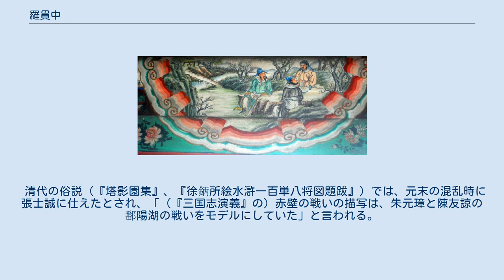羅貫中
羅貫中 羅貫中（らかんちゅう、簡体字: 罗贯中、生没年不明）は、中国の元末・明初の作家。
『三国志演義』、『三遂平妖伝』、『残唐五代史演義』、『隋唐両朝志話』など数種の通俗白話小説の編者とされる。
山西太原の人とされるが（『録鬼簿続編』）、山東東原の人とも言い（『三国志演義』蒋大器序など）、また浙江杭州の人とも言う（『七修類稿』）。
施耐庵の弟子だというが、施耐庵関係の史料の信憑性が著しく低いことから疑問視されている。
 諱は本。
貫中は字（『続文献通考』は諱を貫、字を本中とする）。
号は湖海散人。
四大奇書とされる『三国志演義』、『水滸伝』を「編した」とされる（『七修類稿』は「もともと原作があって、それをまとめたので『編した』というのだ」と説明する。『施耐庵墓志』では、施耐庵の原作を羅貫中がまとめたものだとしているが、疑わしい）。
『西湖遊覧志余』には「小説数十種を編撰した」とあるが、現在、羅貫中が編者であることが確認できるのは数種である。
また、同じく『西湖遊覧志余』によれば、通俗小説などという俗悪なものを書いたため、子孫三代が唖となったなどと悪評をたてられたという。
 賈仲明の『録鬼簿続編』では「戯曲を数十曲書いたが、人付き合いの悪い性格で、最後には行方不明になってしまった」と書かれている。
 清代の俗説（『塔影園集』、『徐鈵所絵水滸一百単八将図題跋』）では、元末の混乱時に張士誠に仕えたとされ、「（『三国志演義』の）赤壁の戦いの描写は、朱元璋と陳友諒の鄱陽湖の戦いをモデルにしていた」と言われる。
しかし、彼に関する資料がとても少ないため、「三国志演義は、多くの講談師達が羅貫中の名を借りて出版した」という説もある。